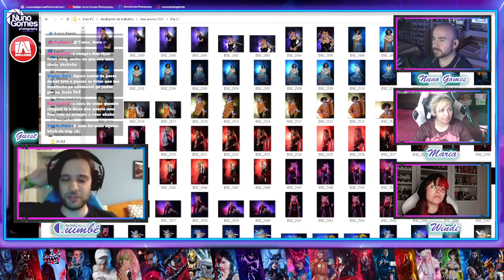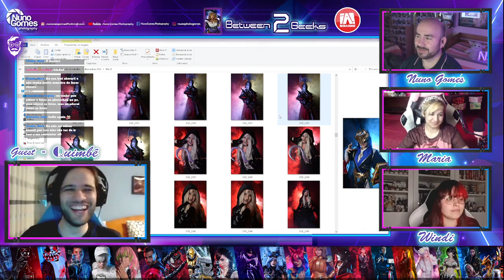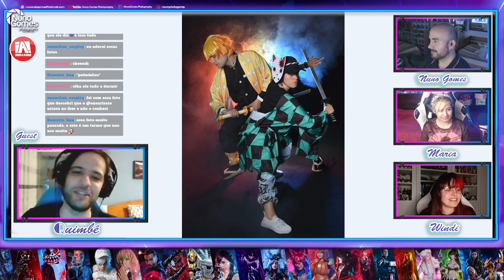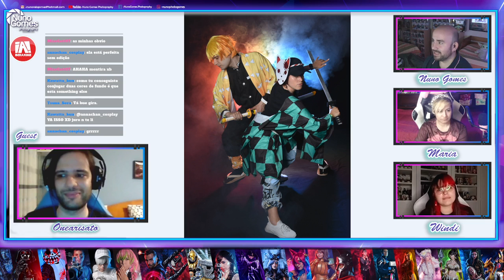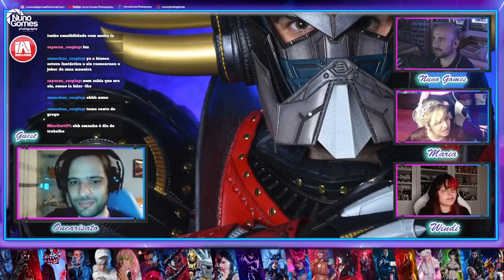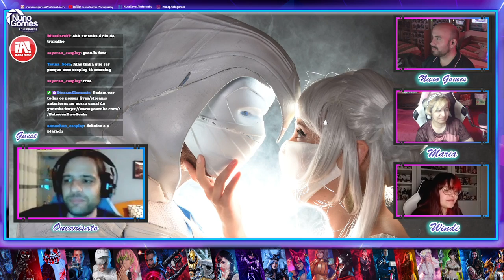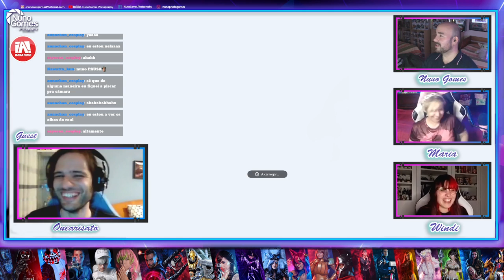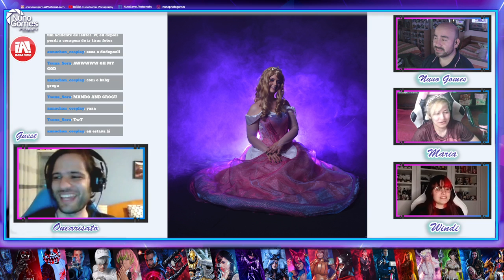Chatting and Photo Editing com - Windi, Lady e Nuno Gomes - Iberanime Ep.8 Parte 2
Muita conversa sobre o iberanime com vários convidados.

Social Network administrators:
Daya Chan: